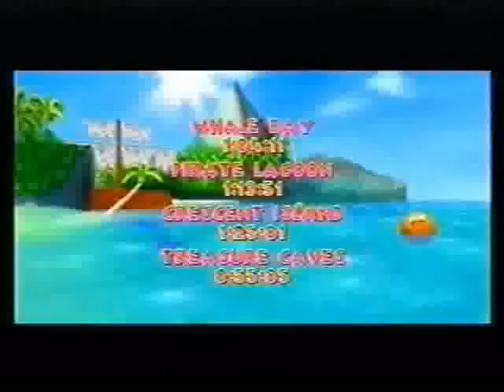Diddy Kong Racing Speed Run (100% Completion) Part 17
This is a speed run for Diddy Kong Racing on the Nintendo 64. I did not do this speed run. I got it for all those Diddy Kong Racing fans out there, and non-fans alike. Enjoy.

Best single-segment 100% time, European version: 2:37:24 by Stefan Mahrla on 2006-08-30.